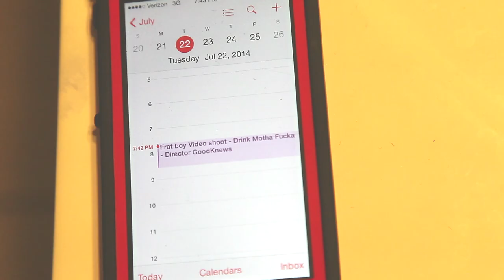Fambino Fratboys - Drink